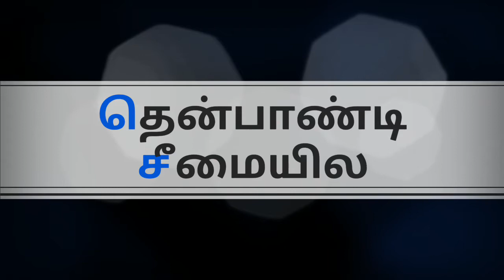தென்பாண்டி சீமையிலே _/ SonG _/ ♥